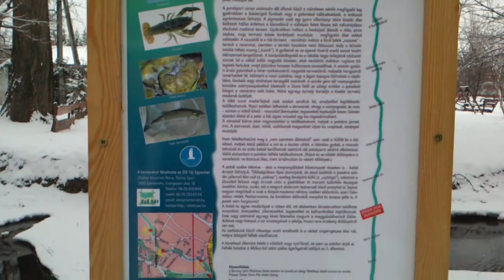My Edited Video Bükkös-patak egybe:)